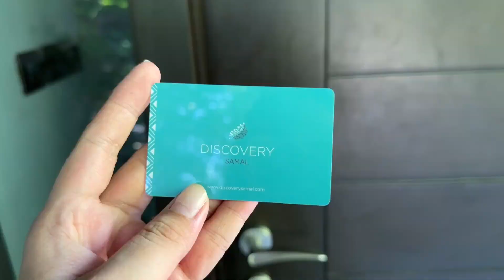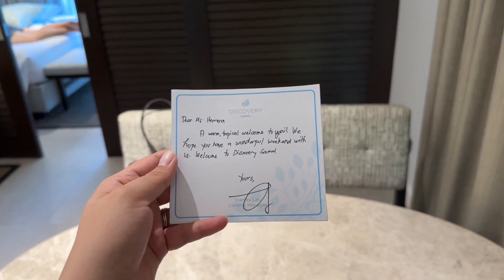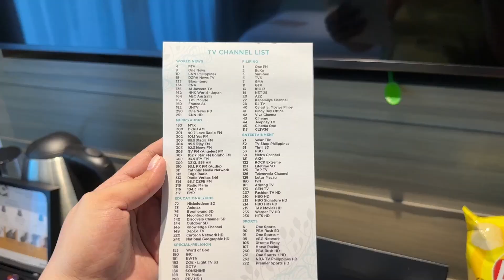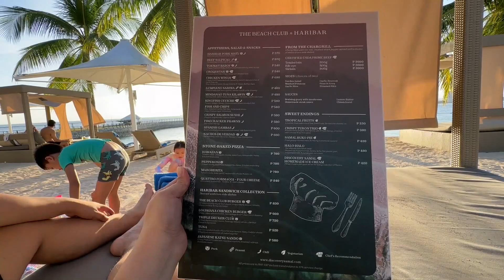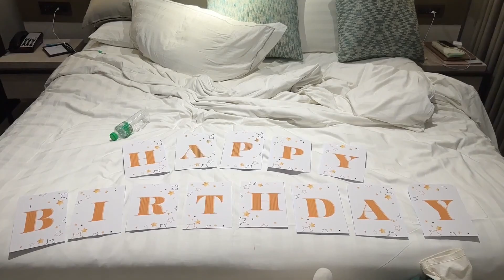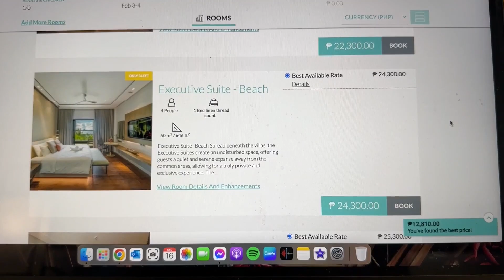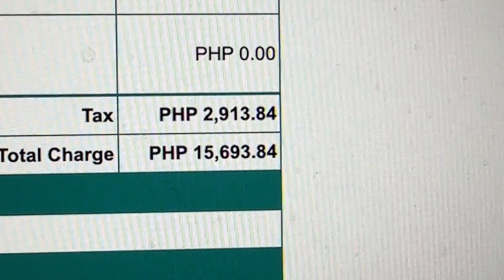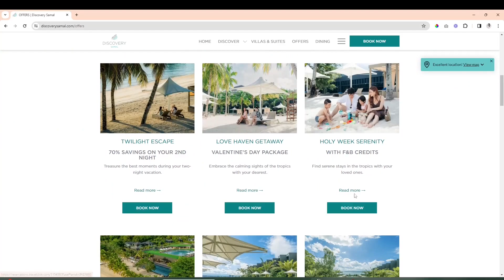Discovery Samal, IGACOS 🏝️💙 | Birthday Staycation 🫶🏻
We stayed at the DiscoverySamal located in the 📍Island Garden City of Samal, Davao del Norte for my birthday celebration with the family! 🥳